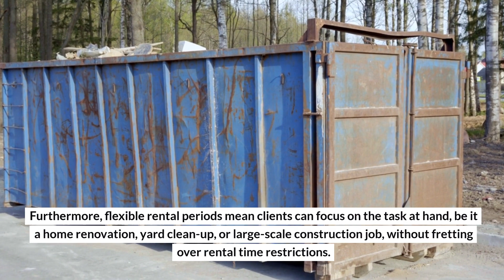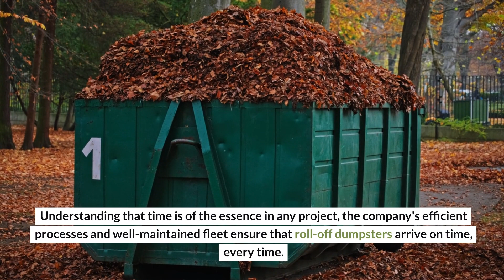Maumee's Choice: Why We're Trusted for All Things Waste Management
Discover why Competitive Hauling Inc. is the go-to choice for roll-off dumpster rentals in Maumee, OH. Offering transparent pricing, flexible rental periods, and eco-friendly waste solutions, the company excels in serving both residential and commercial projects. Experience top-notch customer service and timely deliveries that make every clean-up or renovation task in Maumee a smoother, more efficient endeavor. Choose Competitive Hauling Inc. for your next project and experience the difference quality service makes.

Competitive Hauling Inc.
1362 W Bancroft St, Toledo, OH 43606, United States